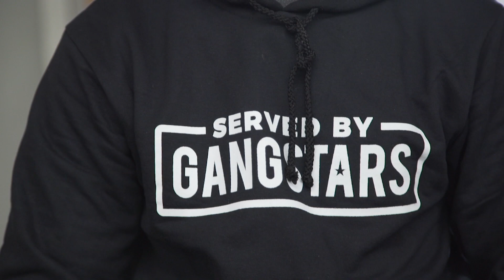Xola's Story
From Serving Time to Serving Coffee